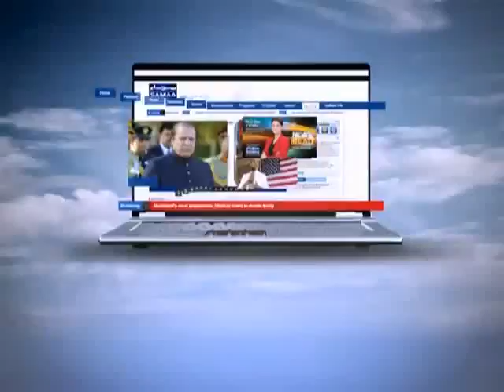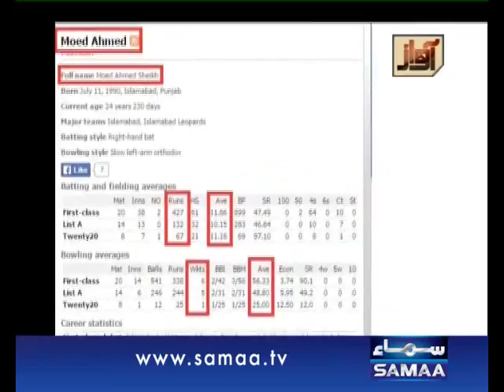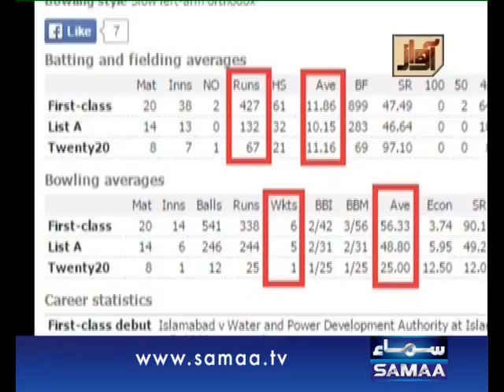Awaz, 26 Feb 2015